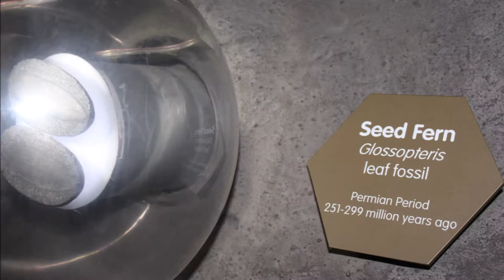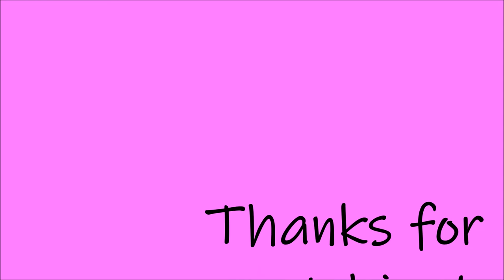DIY Fossils | Uriel TV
My lesson for History is about Dinosaurs. So I made some fossils for my activity. Here's the simple DIY fossils made from clay. I hope you like this video.